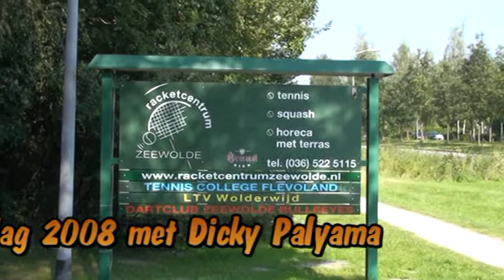Zeewally Palyama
Clinic